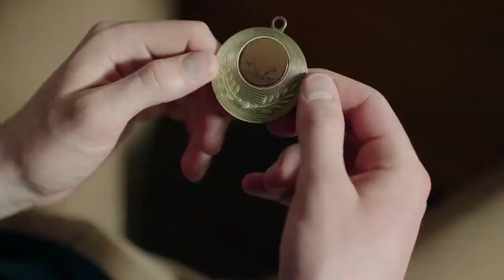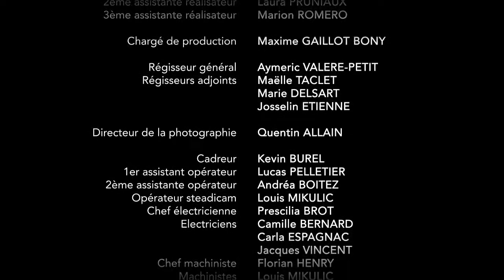Respire - Court métrage avec Victor Meutelet et Marthe Villalonga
Antoine, passionné de course à pied, est atteint de la mucoviscidose. À l’hôpital, il rencontre Juliette, une vieille dame acariâtre. Ils n’ont rien en commun et pourtant…
Interprètes principaux :
Victor MEUTELET (Antoine)
Marthe VILLALONGA (Juliette Augustin)

Réalisateur : Jérôme Roumagne
Scénariste : Marie Delsart et Jérôme Roumagne
Chargé de production : Maxime Gaillot Bony
Image : Quentin Allain
Opératrice son : Fanny Chauvin
Mixage : Maéva Vigniaud
Monteurs : Hugues Dardart et Alexis Amidey